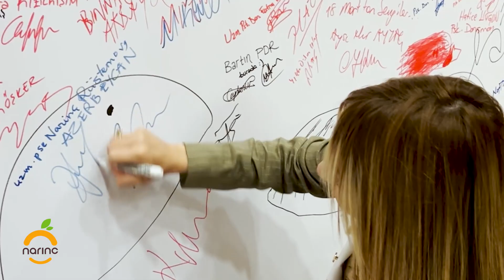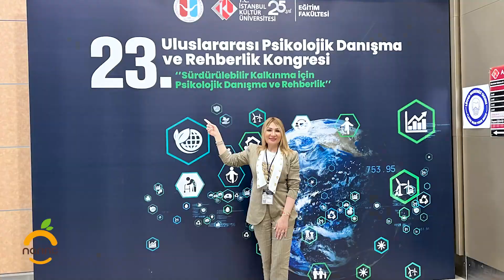Narınc Rüstəmova Türkiyədə 23.Beynəlxalq Psixoloji Məsləhət və Rəhbərlik Konfransında" çıxış etdi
Klinik psixoloq Narınc Rüstəmova və Elnur Rüstəmov 13-15 İyun tarixilərində Türkiyədə Azərbaycanı təmsil ediblər. Belə ki, İstanbul Kültür Universitetində təşkil olunmuş möhtəşəm "23.Beynəlxalq Psixoloji Məsləhət və Rəhbərlik Konfransında" çıxış ediblər.🧡

Narınc Rüstəmova 247 autizmdən əziyyət çəkən uşaqlar və ailələr üzərində “Otizm Spektrum Bozukluğunda Erken Tanı ve Özel Eğitimin Önemi”dən, Elnur Rüstəmov isə Psixoloq Mətanət Əliyeva ilə birlikdə apardığı tədqiqatı “Naqatif (Öyküsel) Terapi Temelli Grupla Psikolojik Danışma Uygulamasının Ergenlerde Benlik Saygısı Üzerindeki Etkisi”dən danışıb.